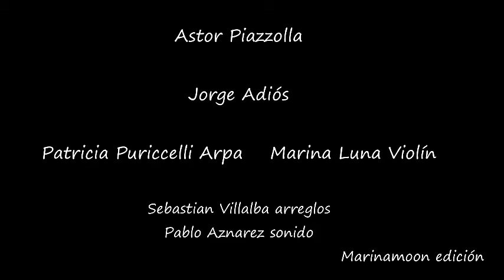Astor Piazzolla Jorge Adios